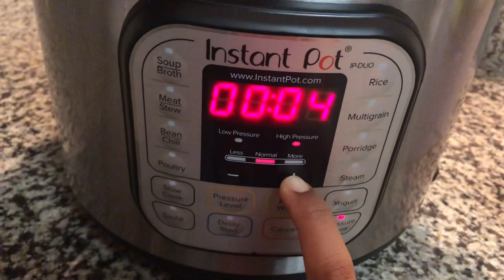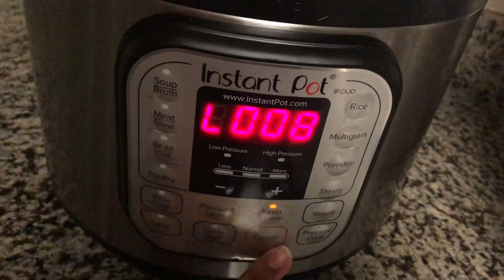Instant Pot Sambar In Telugu/ Vegetable Sambar Recipe/ Instant Pot Recipes/ Honeys Special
Hi everyone!!
In today’s video I’ll show you how to make a quick and tasty sambar recipe in 15mins using Instant Pot..

About Me: Hi! I am Honey, mom of 2 Years old baby girl.. I am from Andhra Pradesh(India).. Now happily located in Pennsylvania with my baby and my husband.. On my channel you will find lifestyle, vlog, recipes, natural and homemade beauty recipes, baby related topics and of course some DIY's.. I hope you will find my videos helpful and relatable.. So if you are new please make sure to subscribe to my channel.. Thanks for stopping by.. Your support means a lot to me.

With Love
Honey